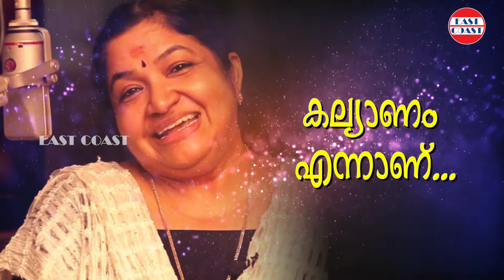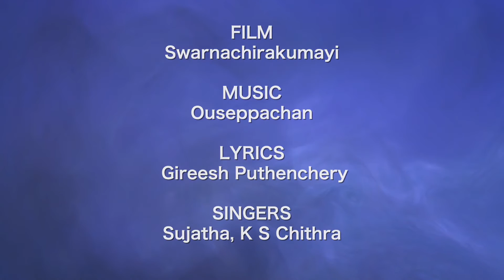Kattumulle | KS Chithra, Sujatha Mohan | Ouseppachan | Gireesh Puthenchery | Malayalam Film Song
Presenting you 'Kattumulle' song from the Malayalam Movie "Swarnachirakumayi" sung by KS Chithra & Sujatha.

🎵 Song Credits 🎵

Movie : Swarnachiragumayi
Singers : KS Chithra, Sujatha Mohan
Lyrics : Gireesh Puthenchery

🎵 Stream all Swarnachirakumayi Songs Here  🎵